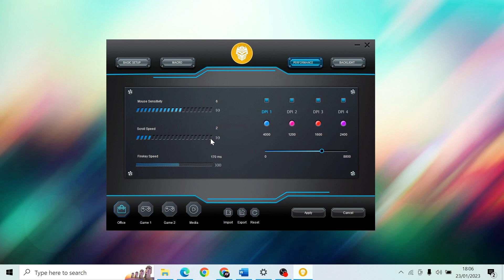Mouse Gaming yang beneran Murah? | Rexus Xierra G20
Rekomendasi Lainnya, Termasuk Peralatan Gua untuk Syuting